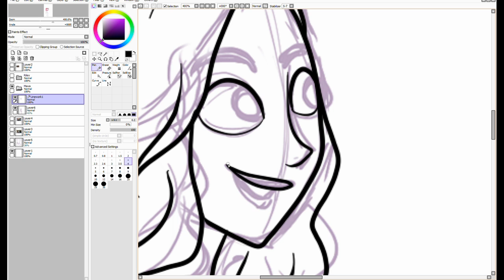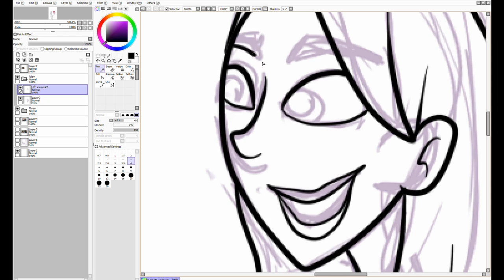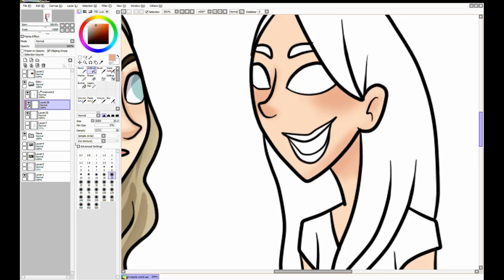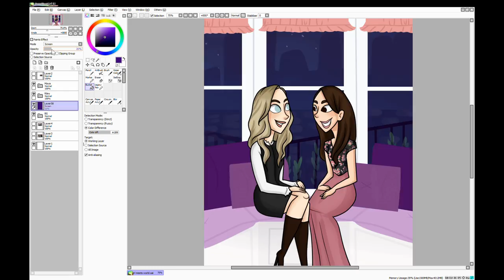Girl Meets World / Bay Window / Fan Art / Speedpaint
Some GMW fanart cuz I'm sad it's getting canceled. :/
I didn't really replicate any specific scene for this. Just some girl talk at the bay window.

Clips:
Girl Meets the Bay Window

FAQ: What programs do you use? Paint Tool SAI Surface 3 Tablet Adobe Photoshop CC 2015